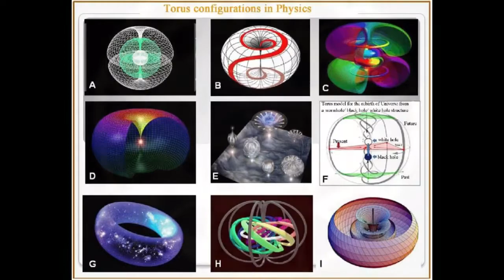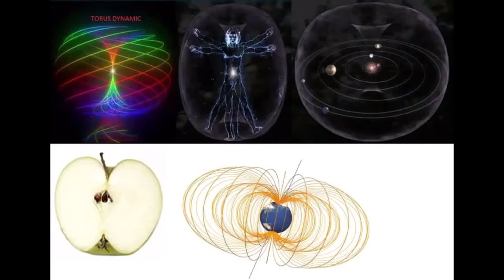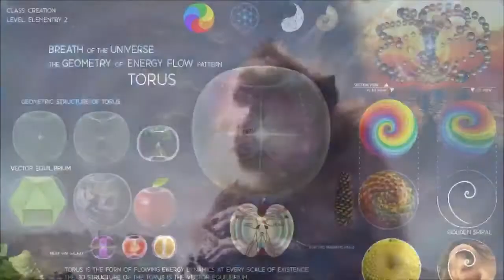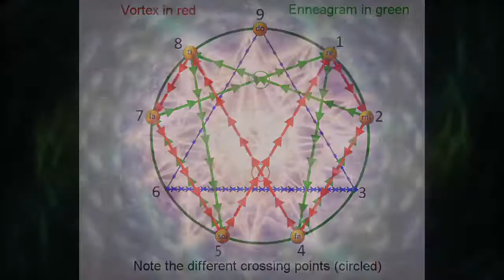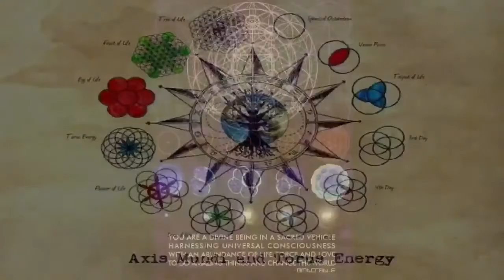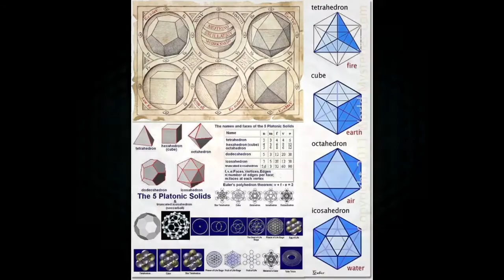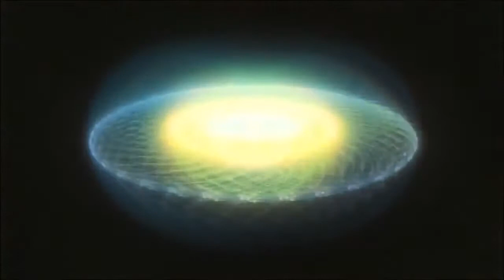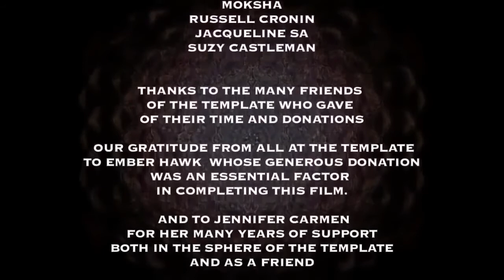ALCHEMICZNA CEREMONIA PIERWOTNEJ NIEWINNOŚCI - po polsku (ceremony of original innocence)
Zapraszamy na warsztaty „MOC SERCA”

WARSZTATY MISTYCZNO-NAUKOWE „MOC SERCA”

Wszystkich chętnych, którzy chcą zgłębić tajemnicę przestrzeni serca, wyostrzyć zmysły, rozwijać ukryte zdolności i powrócić do pierwotnej niewinności duszy- zapraszamy na wyjątkowe warsztaty MOC SERCA.

Główne elementy warsztatów- Połączenie z Matką Ziemią w najbardziej energetycznych miejscach Karkonoszy, oświecanie przebudzonego serca. Rozwijanie nadprzyrodzonych mocy, naturalne metody rozszerzania świadomości oraz pobudzanie i aktywacja szyszynki.

MOTYWY PRZEDWODNIE SPOTKANIA

Punkt zero – największa tajemnica wszechświata. Dlaczego duchowość i współczesna nauka kwantowa, to jedno i to samo. Aktywacja ciała świetlistego i duchowej ochrony, Uzdrawiające techniki medytacyjne.